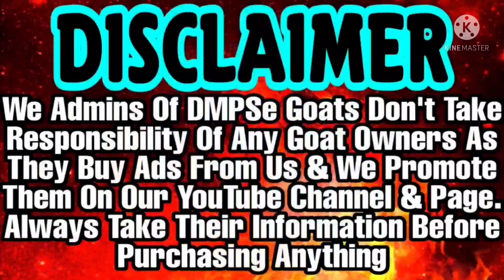Top Quality Gulabi Kota Female From Jungle | 2 Months Gaban Female | Beautiful Color Combination